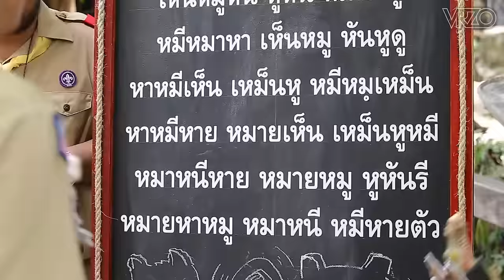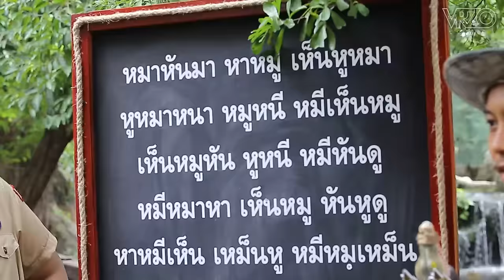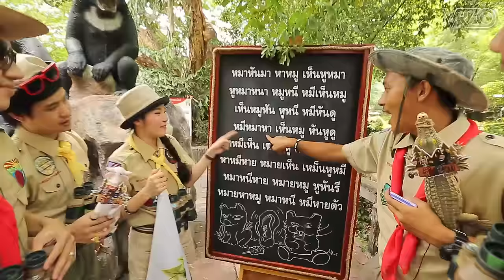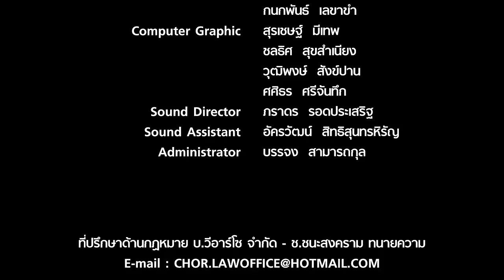สัตว์โลกตั๊ลล๊ากก - ตอน "หมีหมาตั๊ลล๊ากก" [EP.3] l VRZO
"สัตว์โลกตั๊ลล๊ากก" รายการใหม่ล่าสุดจาก VRZO ที่มาพร้อมกับความตั๊ลล๊ากก...
สนุกสุดฮาจากสัตว์โลกนานาชนิด แถมด้วยสาระความรู้ รวมถึงความมหัศจรรย์ของสัตว์ต่างๆ ที่จะทำให้คุณต้องอึ้ง
พบกับทั้งหมดนี้ได้ในรายการ "สัตว์โลกตั๊ลล๊ากก" ทาง VRZO Channel เท่านั้น